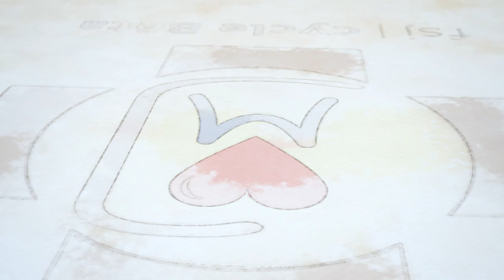Le Purgatoire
Dans le cadre du CycleBêta, le Père Verlinde aborde la question du Purgatoire. OFFREZ-LUI UN CAFÉ ☕